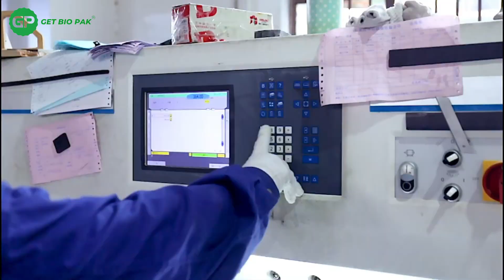Customized Kraft White Brown Shopping Paper Bags with Handle | Expert Guide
In this comprehensive video guide, we delve into the world of customized kraft paper bags for shopping. Discover the versatility and eco-friendly nature of these bags, specifically designed to meet your business needs. We explore the different types of kraft paper bags, focusing on the white and brown variations, while highlighting their durable construction and convenient handle features. Learn how to customize these bags to effectively promote your brand and leave a lasting impression on customers. Join us to unlock valuable insights into the design, printing options, and materials used in creating these sustainable shopping companions.

- Understand the benefits of customized kraft paper bags for shopping.
- Explore the versatility of white and brown kraft paper bags.
- Learn about the durable construction and handle features.
- Discover the significance of customizing paper bags for effective brand promotion.
- Gain insights into design, printing options, and materials used in creating these bags.